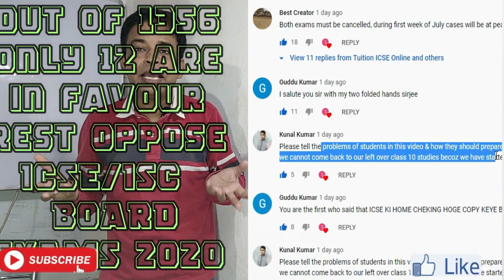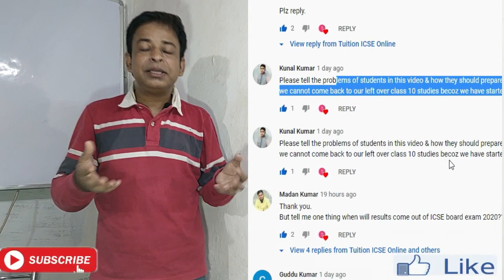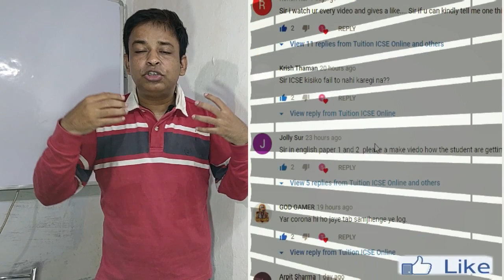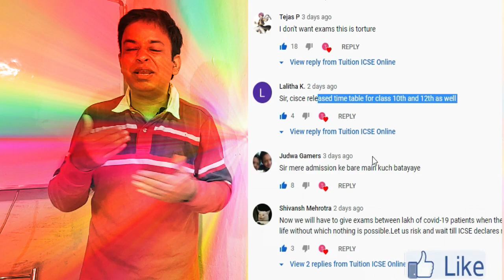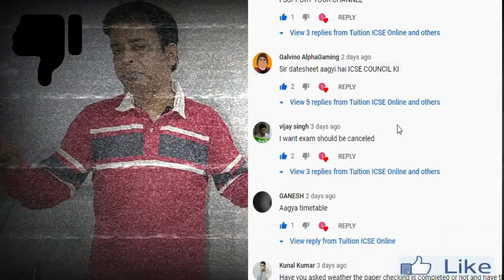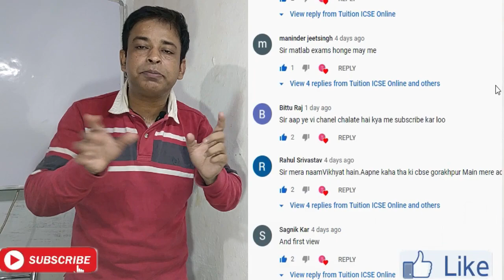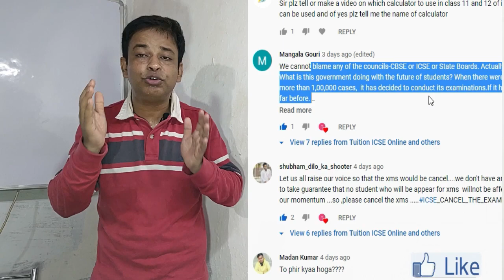Parents Raise Questions over ICSE/ISC Board Exams 2020,Will CISCE conduct ICSE/ISC Board Exams 2020?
Keya ICSE/ISC Council ko Exam Lena ZAROORI tha? Honest Opinion

ICSE/ISC 2020 Safety rules Central Board of Secondary Education, CBSE yesterday released the exam dates for the pending CBSE 10th 12th Board Exams 2020. The CBSE Board Exam new date sheet is for July 1 to July 15, where in the board would conduct the exams for only 29 subjects. The announcement of the CBSE new date sheet 2020, however, raised many concerns with parents. CBSE releases timetable of pending Class 10, 12 exams, parents oppose move While Class 10 board exams have been completed in the country except for parts of northeast Delhi, for Class 12, the exam are from July 1 to July 13 CBSE Board Exams New Dates 2020: Parents raise concerns over exams in times of COVID - Experts answer [Watch] ICSE2020,ISC2020 When will students give pending ICSE and ISC Board Exams 2020? Council (CISCE) Must Break its silence for the welfare of students ICSE and ISC Board Exams 2020.
ICSEISCRESULT2020, CBSEBoardExamsinJuly2020, CBSE Exam 2020 Time Table is Announced. Will Council for Indian School Certificate Exams (CISCE) end the prolonged Suspense and Tiring Situation too? Please see and consider it... Immediate cancellation of the remaining papers of ICSE 10 & ISC 12 are needeed, Check out the video for the date sheet for students of CBSE Class 12 and 10 (only north east Delhi). Exams to be conducted between 1-15 July.

Keya ICSE/ISC Council ko Exam Lena ZAROORI tha? Honest Opinion ICSE/ISC 2020 Safety rules Central Board of Secondary Education, ICSE yesterday released the exam dates for the pending CBSE 10th 12th Board Exams 2020. The CBSE Board Exam new date sheet is for July 1 to July 15, where in the board would conduct the exams for only 6+8 subjects. The announcement of the icse new date sheet 2020, however, raised many concerns with parents. ICSE releases timetable of pending Class 10 and 12 exams, parents oppose move While Class 10 board exams have been completed in the country except for parts of northeast Delhi, for Class 12, the exam are from July 1 to July 13 ICSE Board Exams New Dates 2020: Parents raise concerns over exams in times of Pandemic - Experts answer [Watch] ICSE2020,ISC2020 When will students give pending ICSE and ISC Board Exams 2020? Council (CISCE) Must Break its silence for the welfare of students ICSE and ISC Board Exams 2020. ICSEISCRESULT2020 CBSEBoardExamsinJuly2020 CBSE Exam 2020 Time Table is Announced. Will Council for Indian School Certificate Exams (CISCE) end the prolonged Suspense and Tiring Situation too? Please see and consider it... Immediate cancellation of the remaining papers of ICSE 10 & ISC 12 are needeed, Check out the video for the date sheet for students of CBSE Class 12 and 10 (only north east Delhi). Exams to be conducted between 1-15 July.

Dear Students-- 31 may ko modiji man ki baat bolege , jiske liye vo apne govt ke portal pr idea, suggestion mang rhe hai jiski link ye hai. Meri aap se gujaris hai aap video bnao link ko description box mai do aur sbhi bccho ko urge kro ki is link pe jj ke 25 tarikh ko bnd ho rha hai to 25 may ke phle request kre modiji ko ki ICSE 2020 ke bche hue papers n hone deve. You believe from depth of your heart that for safety of students-teaching community , due papers of ICSE 2020 cancel hone chahiye to sir meri aap se request hai ki aap aur aap apni video se sbhi students,parents ko appeal kro ki twitter pr jaa kr cancelICSE tag kr council se request kre ki exam cancel kre. Aap sbhi sai video bna kr is petition ko sign kee Aap iski link description mai de digiye , aap ye bhi kho ki is petition ko share bhi kre with given hastag.